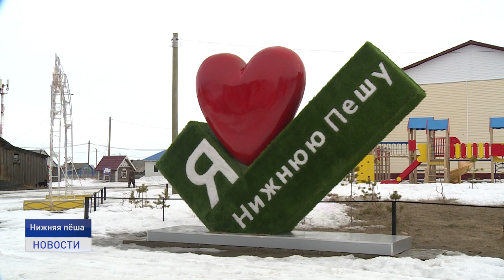ЖИЛИЩНЫЙ ТУПИК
В жилищном тупике оказалась семья Протопововых из села Нижняя Пёша. У специалистов культуры, которые воспитывают ребенка-инвалида, закончился договор коммерческого найма жилья. Продлевать соглашение по аренде в местной администрации отказались. И, несмотря на то, что Протопоповы продолжают работать в сельском ДК, семью попросили освободить занимаемую жилплощадь.